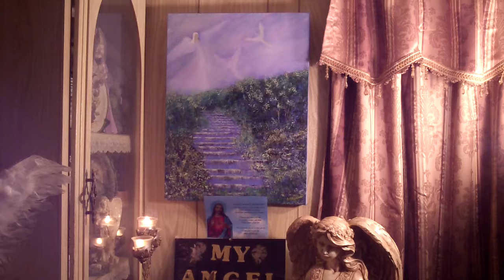Featuring a Divinely-Inspired Painting of Angels by Distinguished Las Vegas Artist and a Poem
We hope you will enjoy gazing at the beautiful scenery in the "Angels on High painting.  This picture of peace and tranquility is a huge gift presented to My Angel Cafe this past week, on September 2017 from my beloved sister, Betty J. Chapman McMillian.
I felt my Spirit rally within seconds of raising it on our Angel Cafe wall.  Later, before retiring for the night, I felt the "Angels on High" Painting did not belong to me personally but was a gift for our audience.  It's then that the Holy Spirit prompted me to share a poem I had not thought of for years, the poem about a boy named Dillon.  My Angel Cafe worked today, with our Voice Expert and Co-Founder Robert J. Navin to bring you three videos in front of the Awesome Painting.  We thank my sister, Distinguished Artist, Betty Chapman, McMillian  for your workmanship and your great talent as an artist who can touch the world through her work!  You have given us and our audience a lasting blessing by painting a picture  that will encourage and uplift, a poem of peace and love.  For My Angel Cafe, this is "Christmas comming in September!